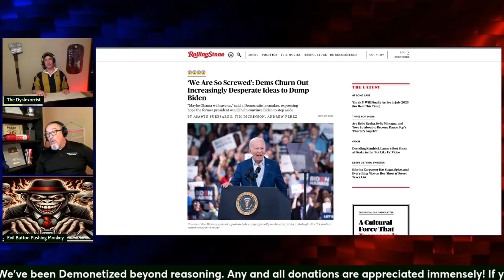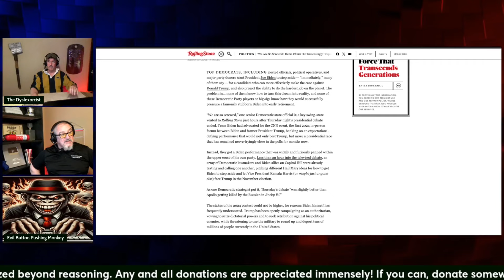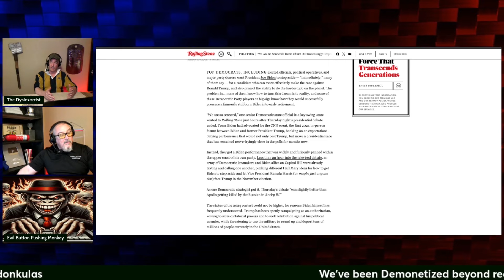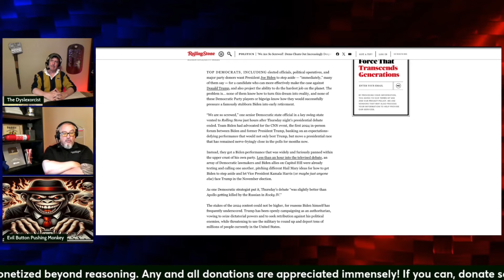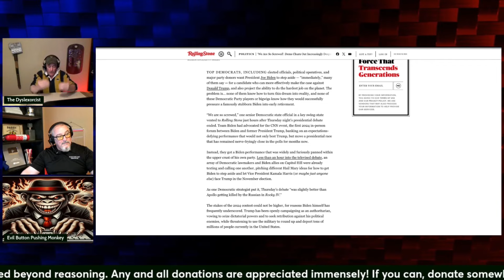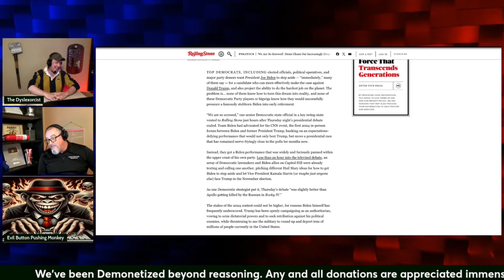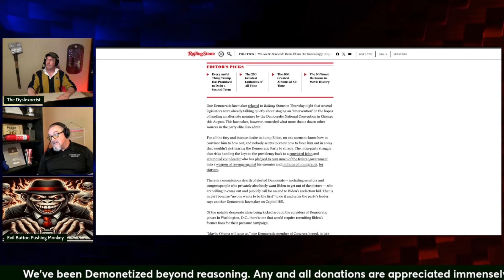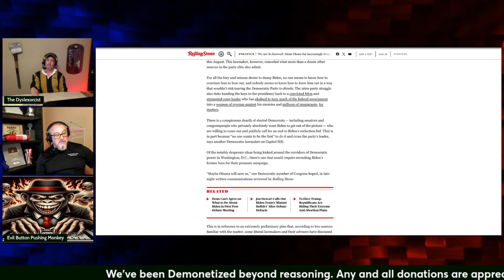Foreign Influencers | Grunt Speak Shorts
For some reason our government body is heavily influenced by powers that aren't from the US.

Redonkulas.com Productions
29488 Woodward Avenue, Unit 407